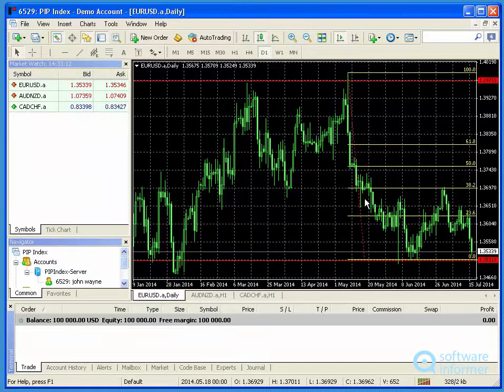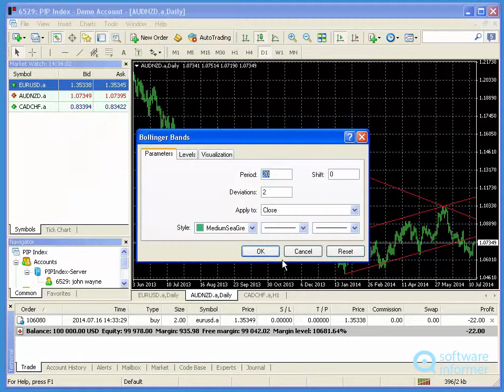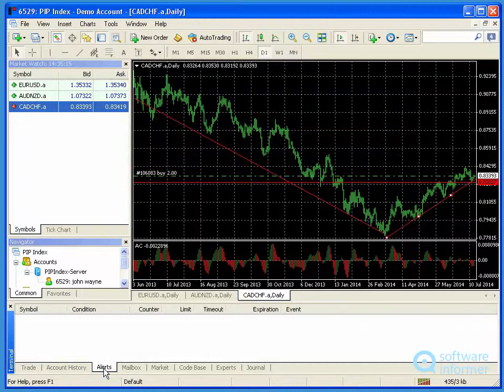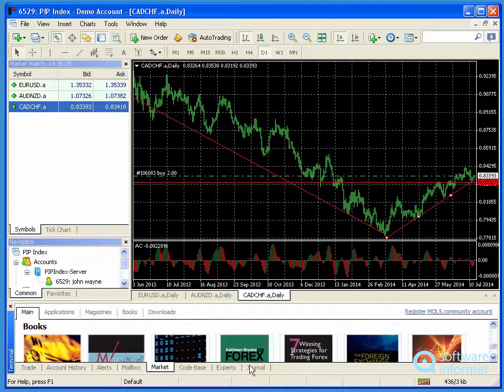PIP Index - a first look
It enables you to trade currencies, CFD Indices, stocks and commodities. PIP Index2 is developed by MetaQuotes Software Corp.. Read the full review of PIP Index